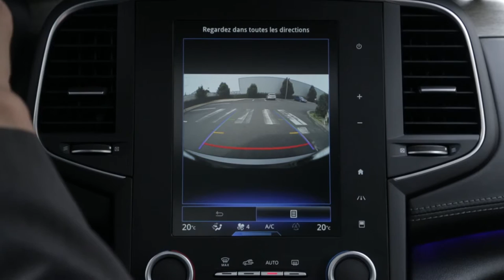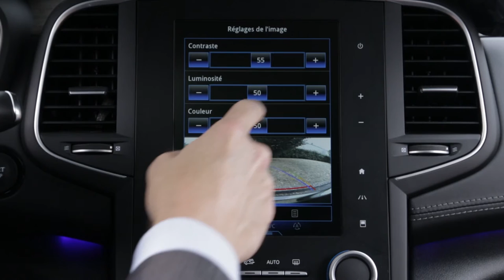Kamera za vzvratno vožnjo